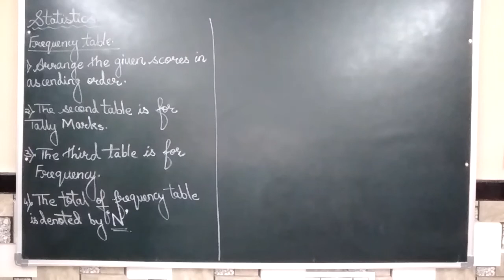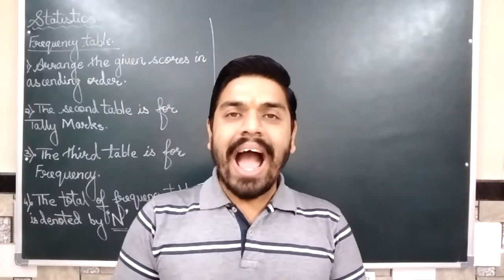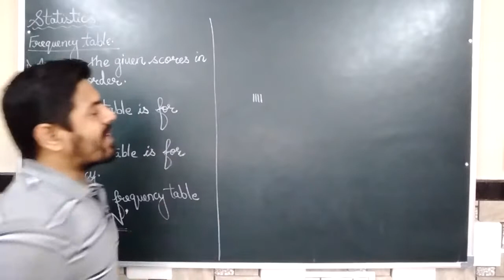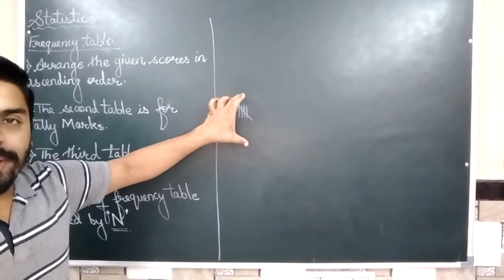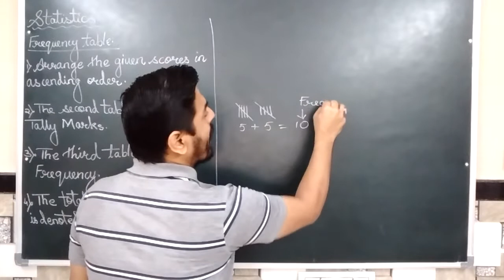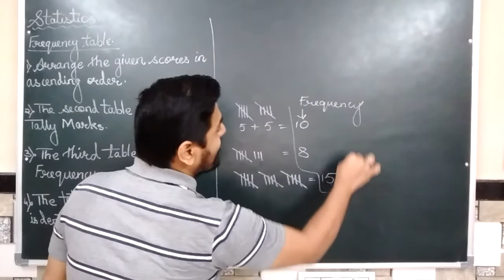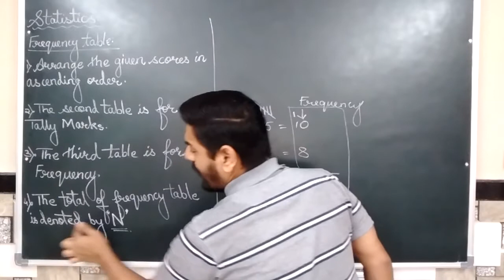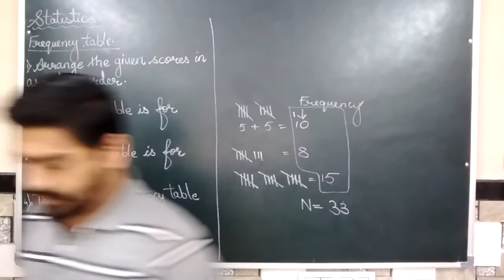VIDEO NO 1012 STD 7th STATISTIC PART 6